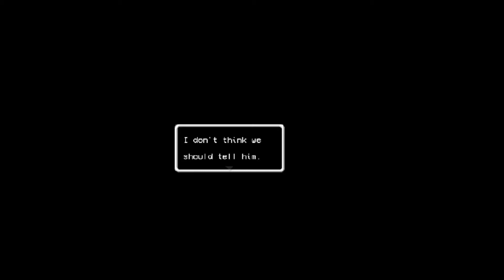LISA: The Joyful #1 "The List"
Welcome to Lisa: The Joyful, a direct sequel to Lisa: The Painful. In this story I take control of Buddy in her attempt to survive in a harsh wasteland, where everyone is up to get her.